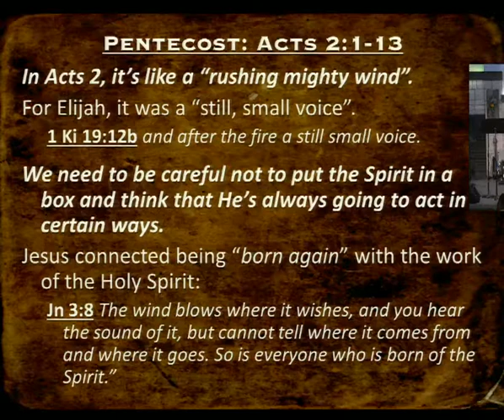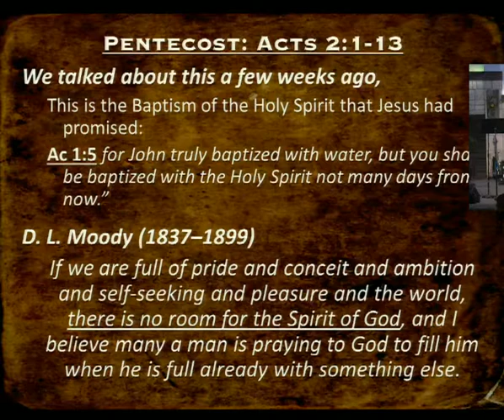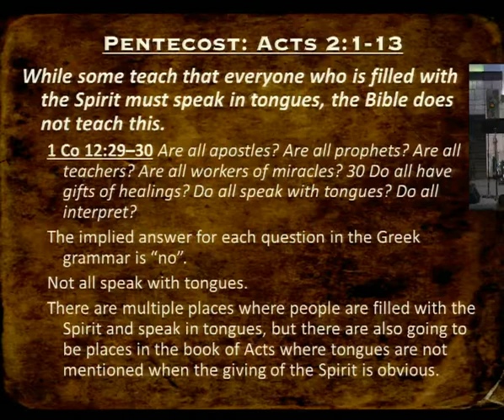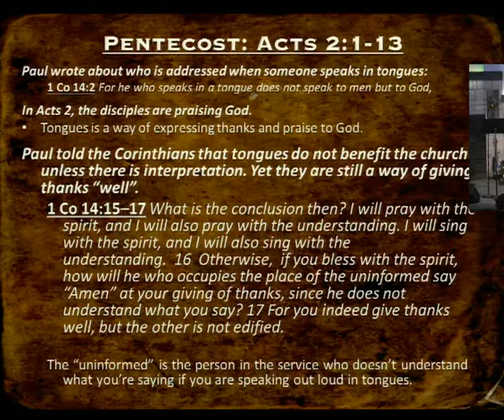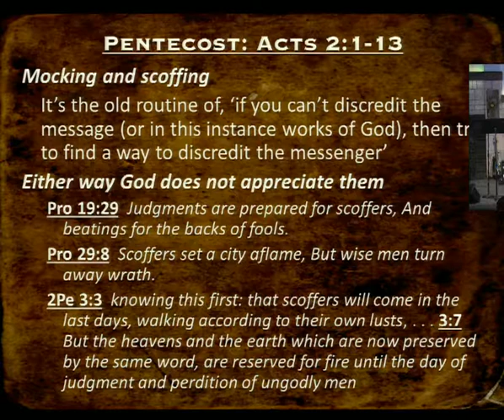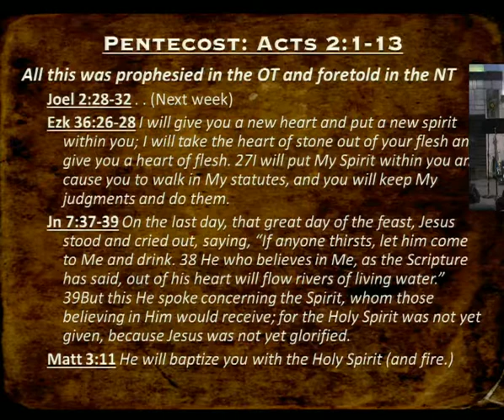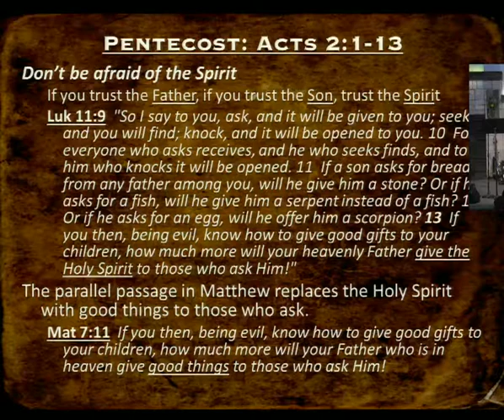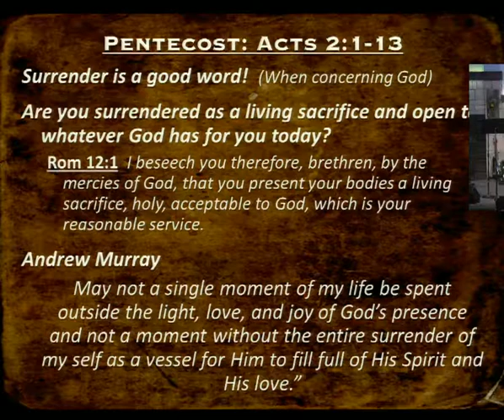Acts 2: 1-13 Pentecost (5/6/2018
This week Pastor Rod goes in depth of the Pentecost and the effect it had on the early church and how it affects us today. Where are you with Jesus? The Holy Spirit is ready and waiting to come upon you. Come as you are.